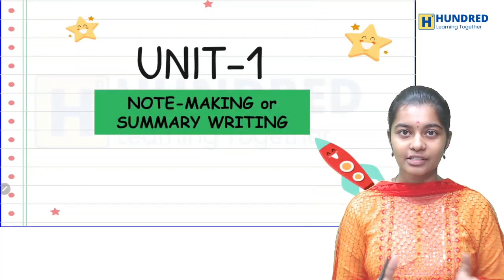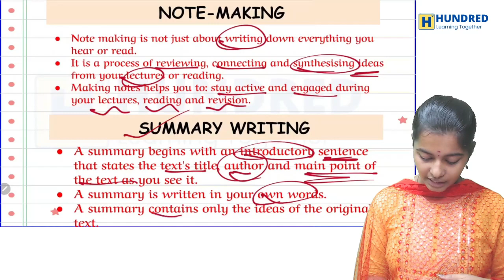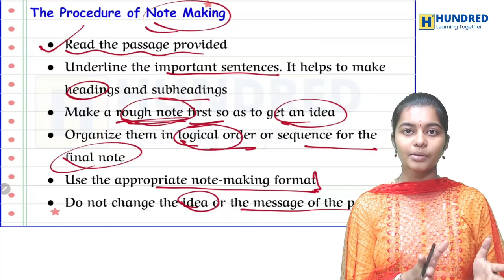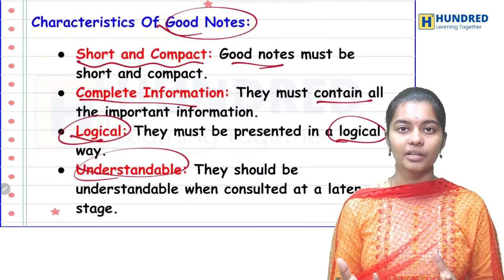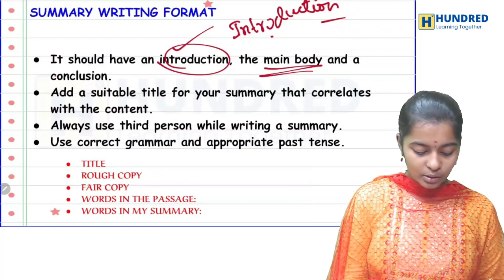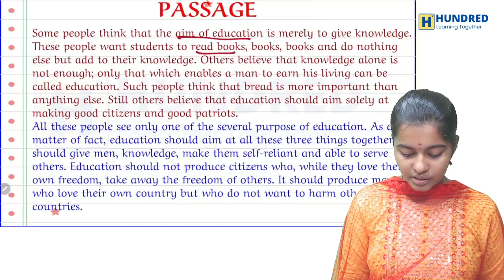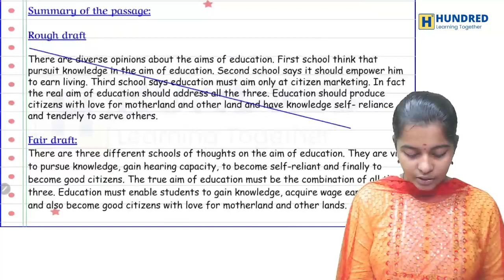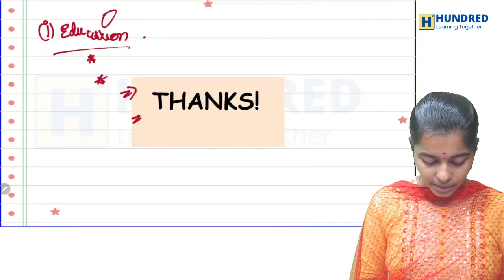Note Making & Summary Writing TN Class 11 & 12 Easy Tips for Quarterly Exam 2023 7 x 5 = 35 Marks